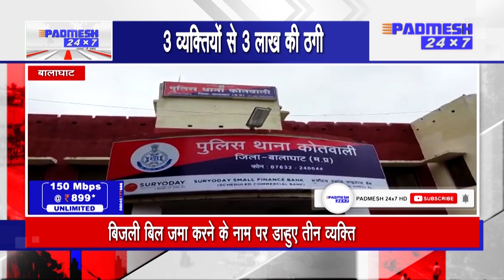BALAGHAT NEWS : TOP 08 जिले की 08 बड़ी ख़बरें ! 18/07/2022 PADMESH 24X7 BALAGHAT NEWS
Balaghat news padmesh news balaghat

padmeshnewsbalaghat
balaghatnewspadmesh
balaghatpadmeshnews
balaghatnews
padmeshnewstoday
padmeshnews#topnewsbalaghat